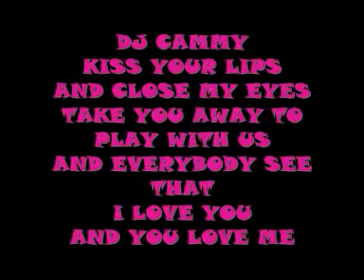dj cammy i kiss your lips and close my eyes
i was just checcking my windows movie player till learning ow it wrks